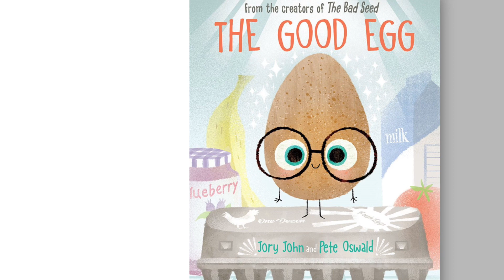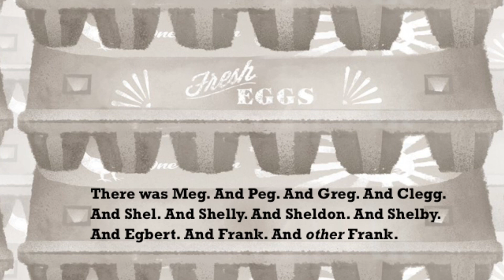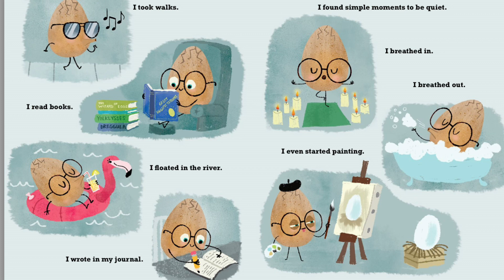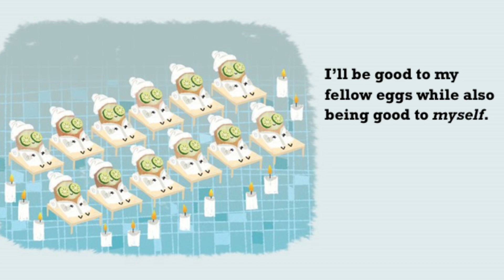The Good Egg by Jory John & Pete Oswald | Read Aloud 🥚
Join Reading Robinsons as he reads 'The Good Egg' by Jory John and Pete Oswald. See how this hilarious tale about an egg that struggles to stay positive in a negative world will bring a smile to your face and remind you of the importance of being kind. Get ready for some fun, laughter, and learning with Reading Robinsons!